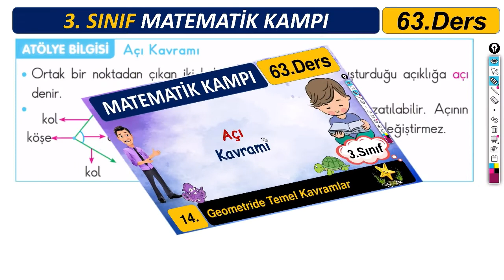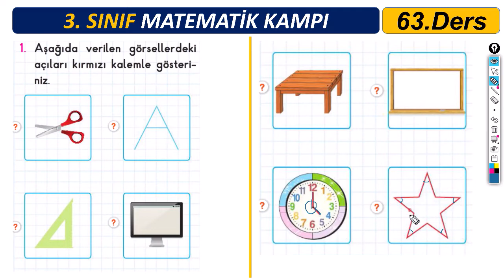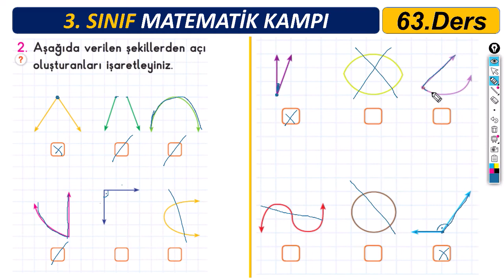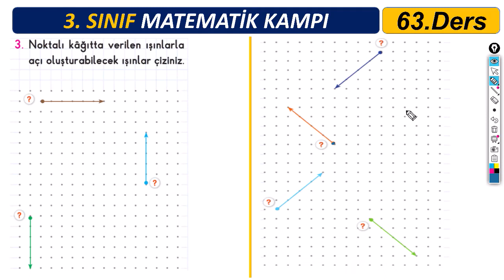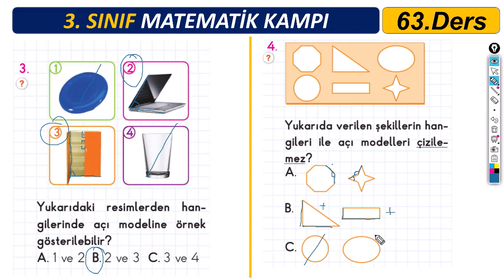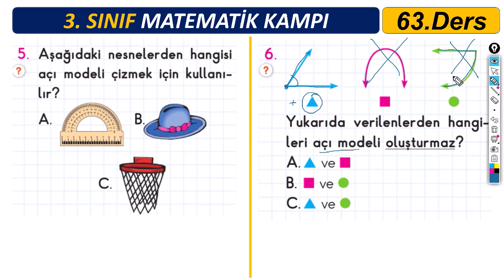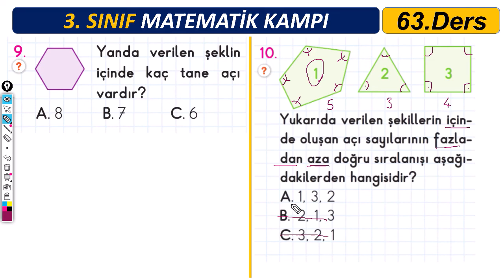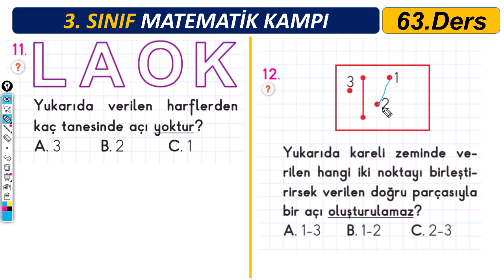3.Sınıf Matematik 63. Ders : Açı Kavramı